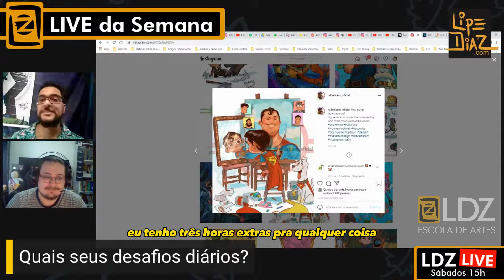DESAFIOS DIÁRIOS DO HOME OFFICE - Feat. Rafael Sam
CONHEÇA A LDZ!
Somos uma das mais conhecidas Escola de Artes Visuais do Rio de Janeiro. Somos especializados em Desenho, Quadrinhos, Animação, Games, Ilustração, Concept Art e Escultura.

Nós acreditamos no seu potencial e talento artístico!